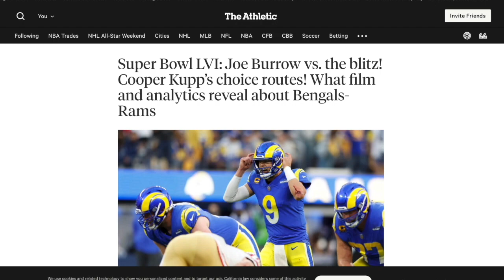The Bengals defense ability to shapeshift got them to Super Bowl LVI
Bengals defensive coordinator Lou Anarumo's expertly shifted his defense in each week of the playoffs to take away what their opponents did best.